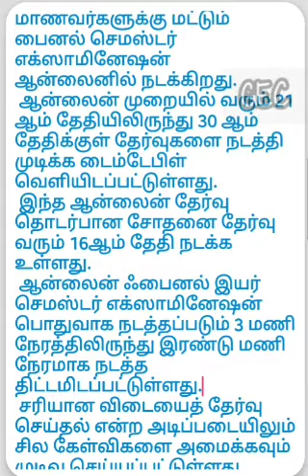Bharathiar University Online Examination for Final Years Latest News